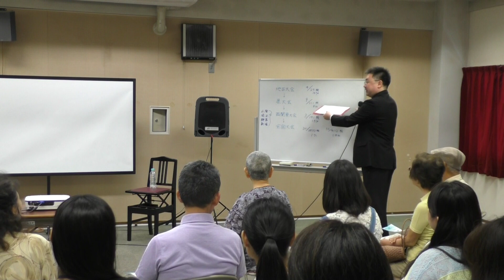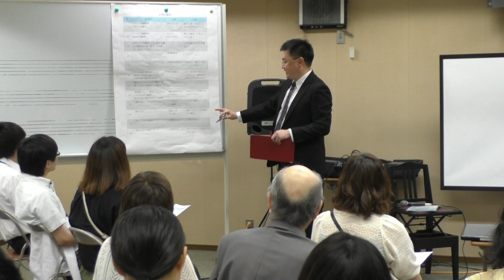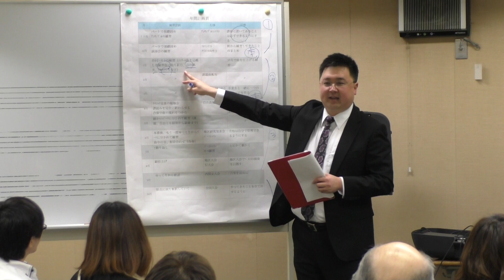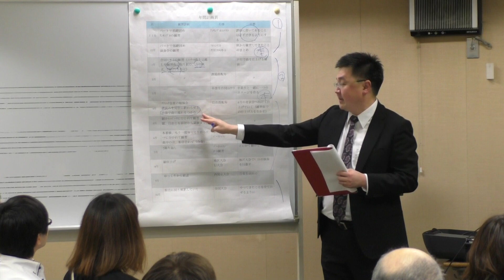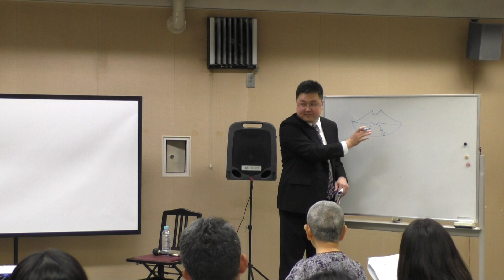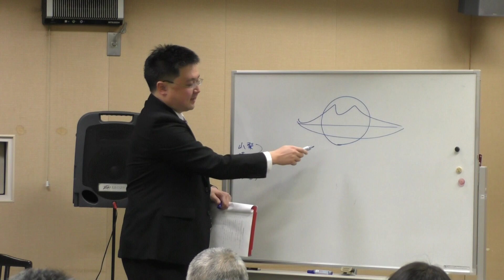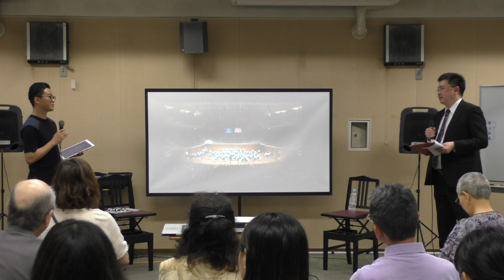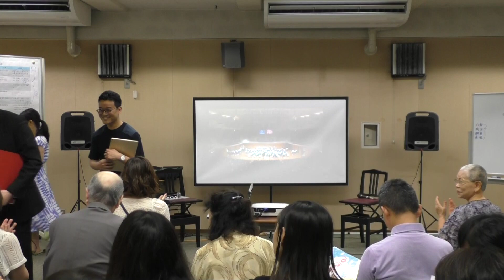E丸茂新先生による講話